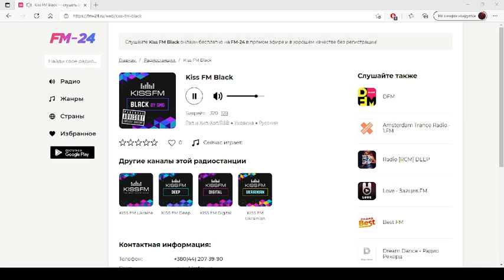Kiss FM Black – слушать онлайн бесплатно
Представляем вашему вниманию радио: Kiss FM Black, которое можно слушать в хорошем качестве на нашем сайте